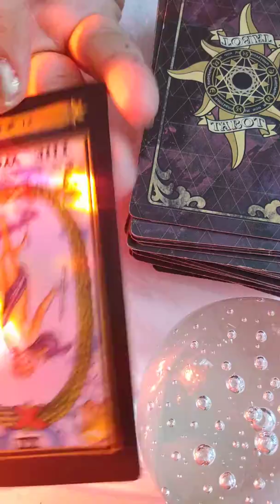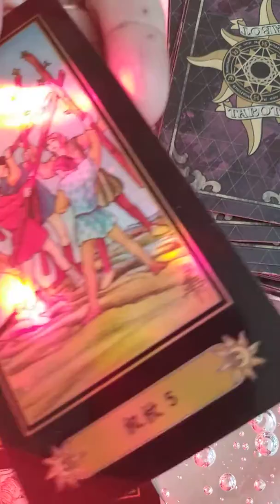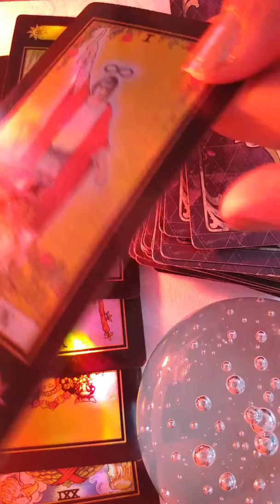Capricorn tarot DAILYTAROTREADINGS MiniReadingsWithMimi